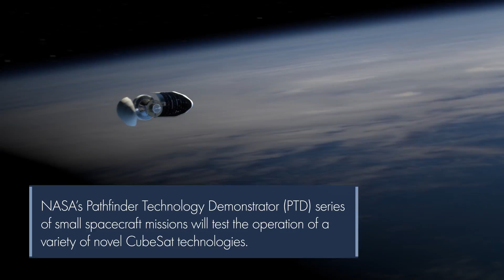Pathfinder Technology Demonstrator-1 Mission to Demonstrate Green Propulsion System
NASA’s Pathfinder Technology Demonstrator (PTD) project will test the operation of a variety of novel CubeSat technologies in low-Earth orbit, providing significant enhancements to the performance of these small and effec¬tive spacecraft.

The PTD-1 mission currently under develop¬ment and slated for launch in 2019, will dem¬onstrate a propulsion system with a water-based propellant. While in orbit, the system separates onboard water into hydrogen and oxygen propellants by applying an electric current through the water. The propulsion system uses the on-orbit power provided by the arrays to power the miniature water elec¬trolysis system. The demonstration will test propulsion performance through programmed changes in spacecraft velocity and altitude executed by the water-fueled thrusters.

The PTD series of missions is managed and funded by the Small Spacecraft Technology (SST) pro¬gram within the Space Technology Mission Directorate at NASA Headquarters.

Pathfinder Technology Demonstrator-1 (PTD-1) Spacecraft Concept, courtesy of Tyvak NanoSatellite Systems, Inc.